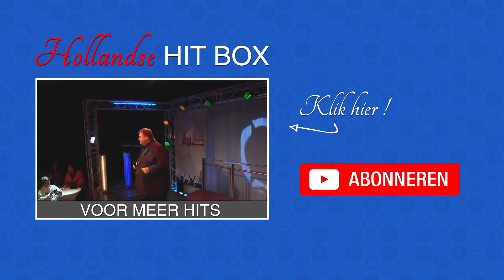Mag Ik de Zon Laten Schijnen - Jeffrey Heesen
Hollandse Hit Box
De Nederlandstalige hits van vroeger vind je hier op dit YouTube Kanaal!